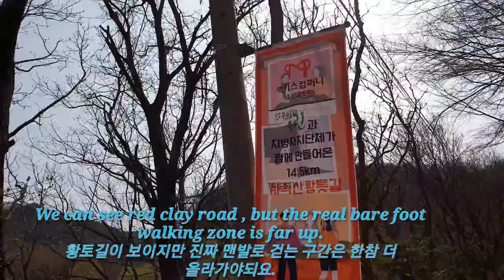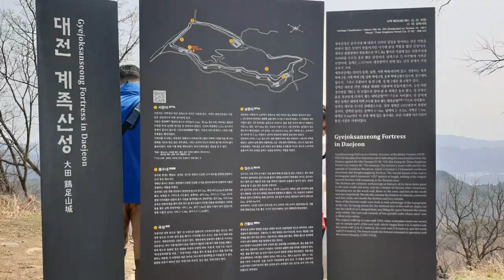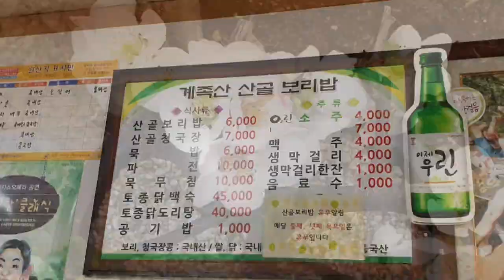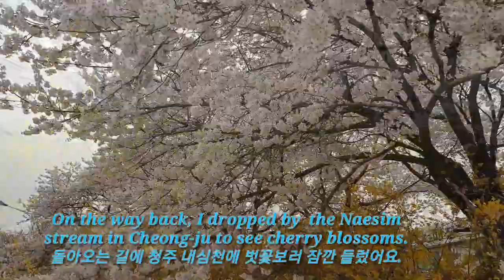Gyejok Mountain Red Clay Walking Road 계족산 황톳길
This shows Gyejok Mountain and Red Clay Walking Road in Daejeon, Korea.
이것은 충남 대전에 있는 계족산과 황톳길을 보여줍니다.